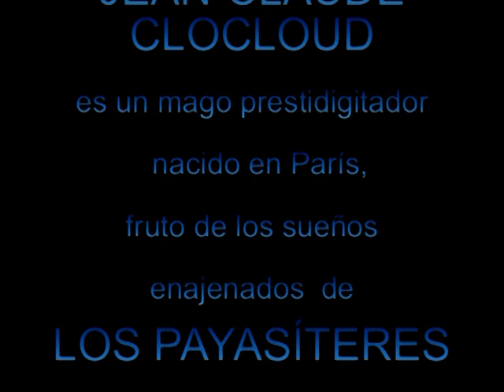MAGO FRANCES - PAYASITERES.mpg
JEAN-CLAUDE CLOCLOUD es un juego de magia y prestidigitación  de LOS PAYASÍTERES (o más bien de una propuesta para a los niños a jugar con ejercicios de motricidad fina y disociación entre ambas manos)
Este personaje nace en el año 2009 luego de una larga tarea de investigación para motivar a los pequeños espectadores a mirarse sus manos, encontrar personajes y jugar.
Este video fue grabado en una actuación de LOS PAYASITERES en la localidad de Mechongué, provincia de Buenos Aires, Argentina (2011)